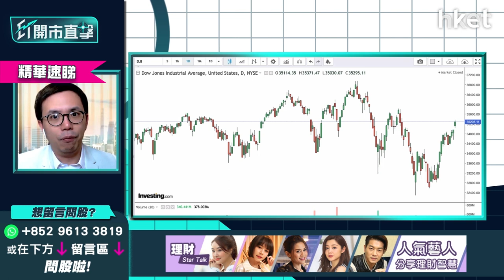【ET開市直擊】（精華）俄烏簽和約怎解讀？話你知對環球股市有何影響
俄羅斯、烏克蘭上日於土耳其的第5輪和談見突破性進展，俄羅斯決定大幅減少在基輔和烏北部切爾尼戈夫（Chernigov）方面的軍事行動，又建議兩國元首會晤時簽署和約，令雙方衝突降級。消息對環球股市有何影響？

uSmart盈立證券研究部總監陳偉聰（Jason）指和談進展對環球市場氣氛有提振作用。他分析指，過去1個月俄烏戰事對環球造成惡性通脹，令油價、燃氣、金屬、糧食價格飆升，如未來俄烏雙方和談，局勢緩和，將可令通脹緩和，美國聯儲局加息壓力亦會減低。